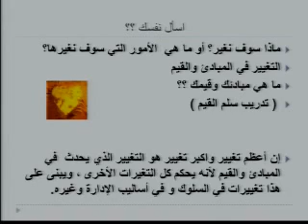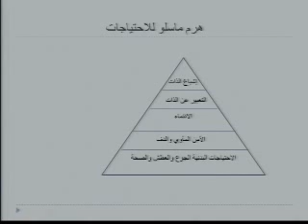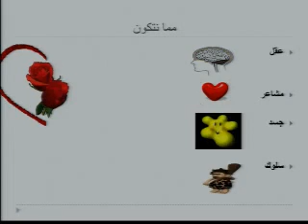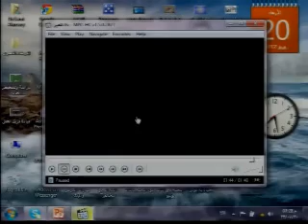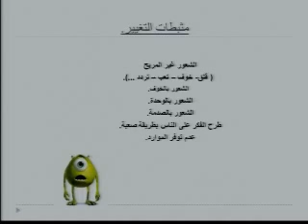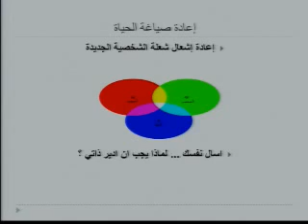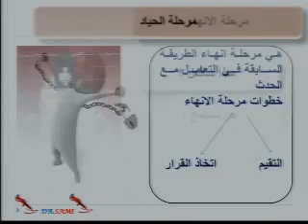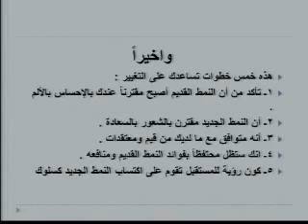كيف تغير حياتك - د.سامي الانصاري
كيف تغير حياتك
د.سامي الانصاري
تاريخ 30/7/1433هـ الموافق 20/6/2012م
الغرفة التجارية الصناعية بجدة